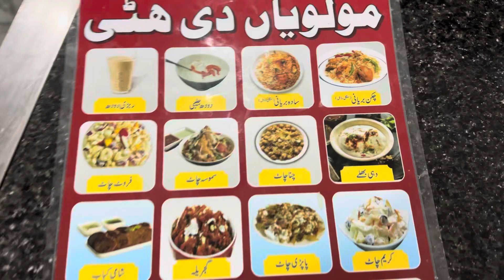Rs 500 mai 24 ganty 😣